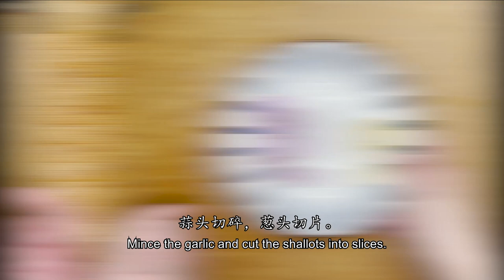Hakka Yam Abacus Seeds 客家算盘子 | Chinese New Year Dishes 新年菜肴 | CNY Recipes 新年必备年菜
Hey everyone, we are back with another episode of g8stromania. Today, we are going to be introducing a CNY dish from the Hakka dialect group known as Abacus seeds. This dish is a favourite during Chinese New Year because it symbolises having alot of money to count using the Abacus! The yam balls are chewy, with a umami and flavourful sauce.

For this recipe, you will need the following ingredients:
420g Yam
15g dried shredded squid
100g pork
10g black fungus
30g dried mushrooms
4 cloves of garlic
7-8 shallots
100g tapioca flour
5g wheat flour
0.5 tsp salt for dough
Some spring onions for garnishing.

1 tbsp oyster sauce
1 tsp white pepper powder
1 tsp sugar
0.5 tbsp soy sauce
0.5 sesame oil

Steps:
1. Steam yam for 20 mins after cutting
2. Prepare shallot oil.
3. Cut black fungus and dried mushrooms into strips
4. After steaming yam, mash it up, then add tapioca flour, wheat flour and some warm water (about 2 tbsp) and 1 tbsp shallot oil. Knead until a dough is formed.
5. Divide dough into small balls.
6. Boil the yam balls until they float.
7. Stir fry the garlic, dried mushrooms, black fungus.
8. Add in the pork, then once it breaks apart, add in some water and the dried squid.
9. Season the sauce.
10. Add in the yam balls.
11. Taste the dish, adjust, then add the spring onions and ready to serve.

►怎麼包福建咸肉粽 How to make Hokkien rice dumplings (Bak Chang) | 端午节粽子 Dragon Boat Festival Rice Dumplings:

►Nyonya Bak Chang 娘惹粽 - Nyonya Style Rice Dumplings | 南洋獨有的粽子 | 端午节粽子 Dragon Boat Festival: